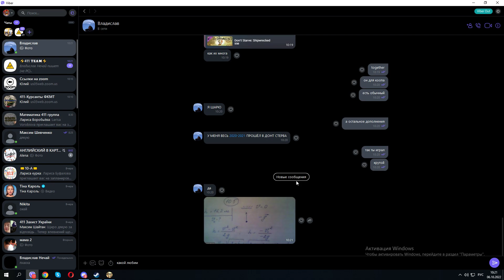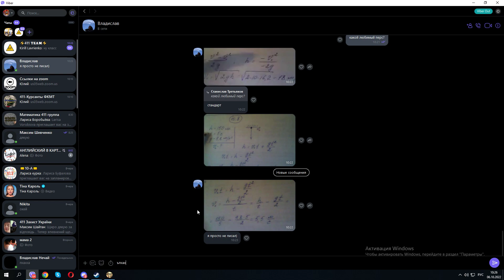Don't Starve Together Давай по новой Миша